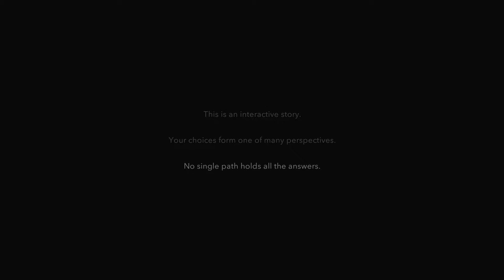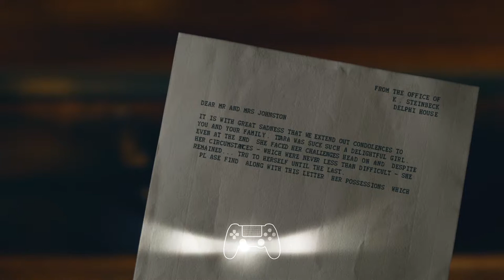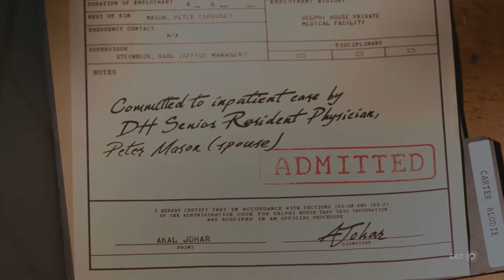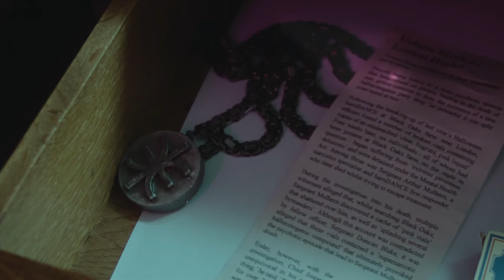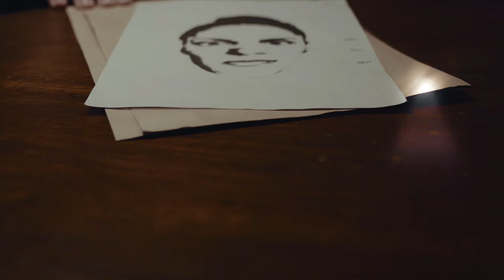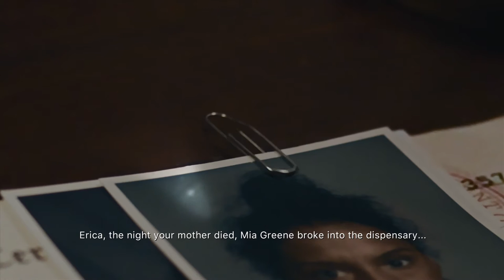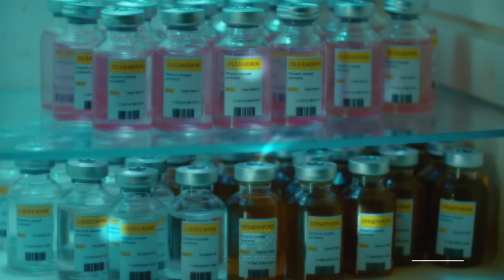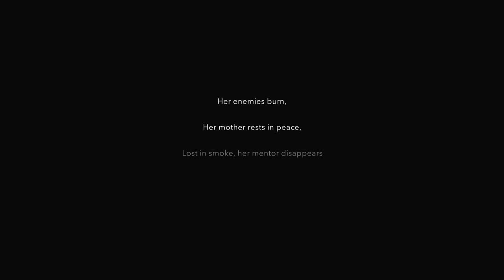ERICA │ เอริก้า